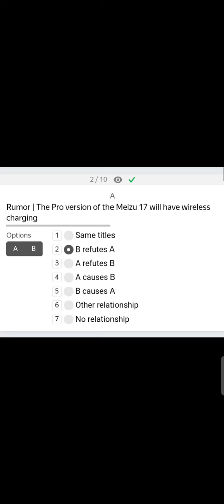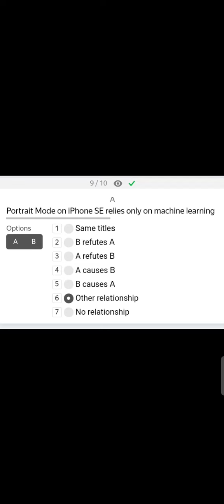Query: Relationships of news headlines Training task $0.03/task